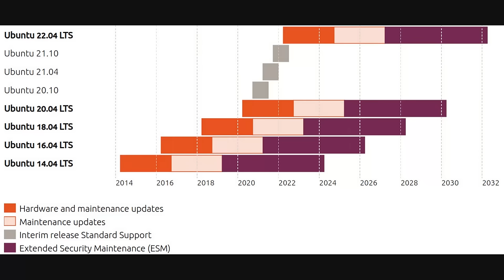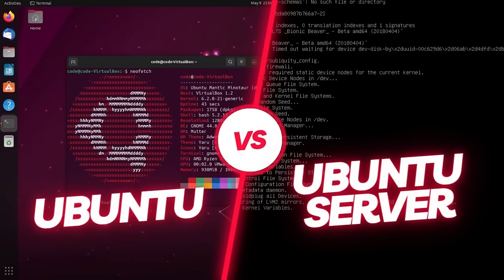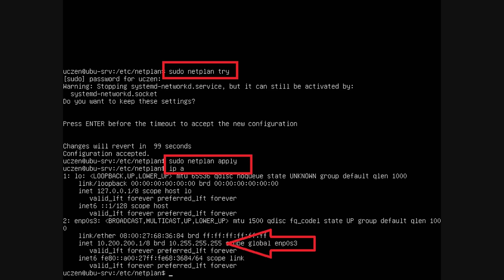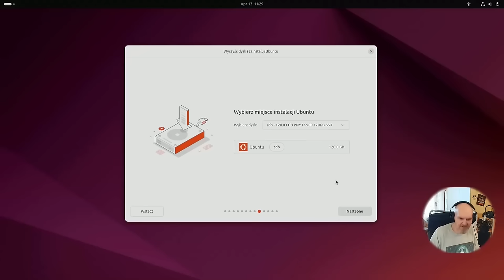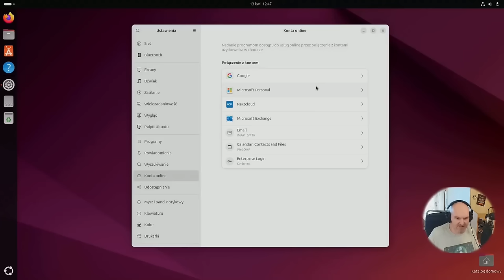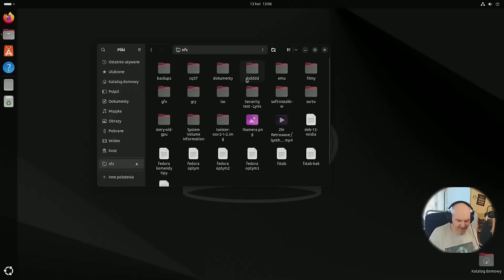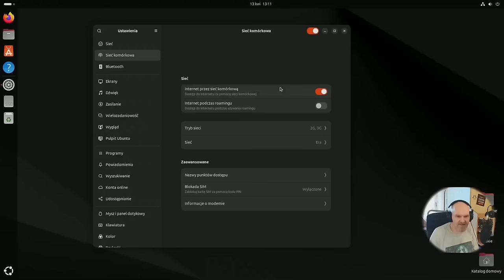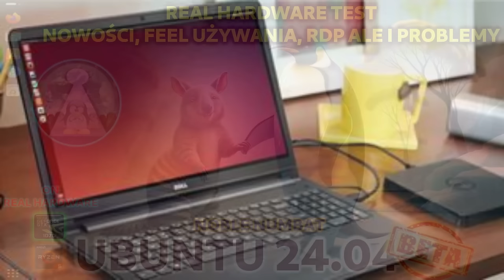Wydano Linux Ubuntu 24.04 LTS Nowości w systemie co to netplan i dlaczego będą problemy z programami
Yo ! Dziś trochę później ale jednak znowu wyrobiłem z premierą. Ubuntu 24.04 wydane w pełnej wersji więc na świeżo prezentuje newsy z systemu także wczesnej nie omawiane na moim kanale. Zapraszam do posłuchania i oglądania :)

PARTNERAMI KANAŁU SĄ:
Fundacja HACKERSPACE-KRAKÓW

Czasówka:
00:00 Co w menu na dziś
01:06 Premiera Ubuntu 24.04 - nowości w systemie, możliwe problemy
17:16 Podsumowanie i podziękowania